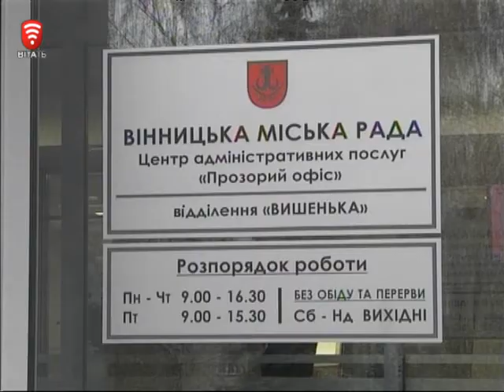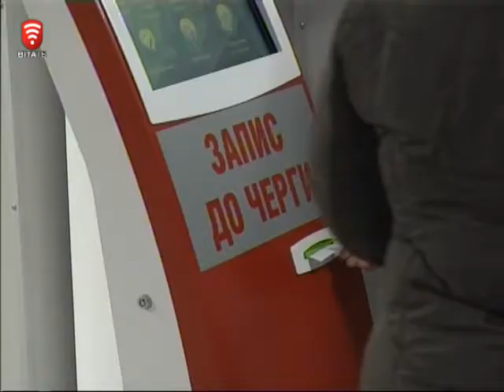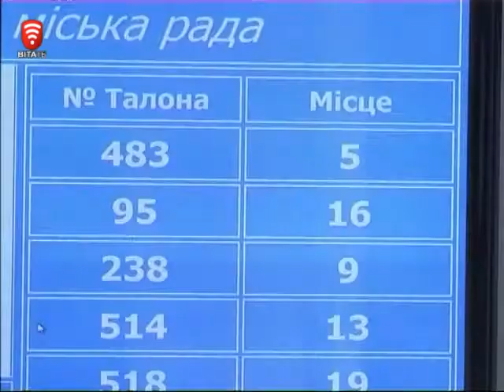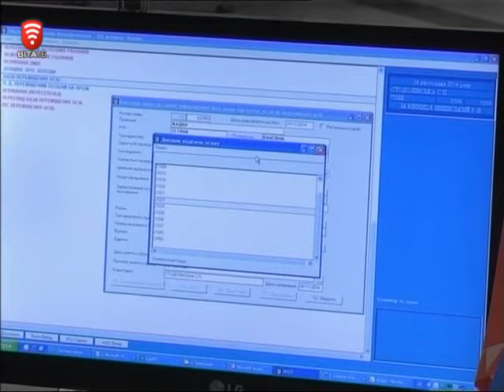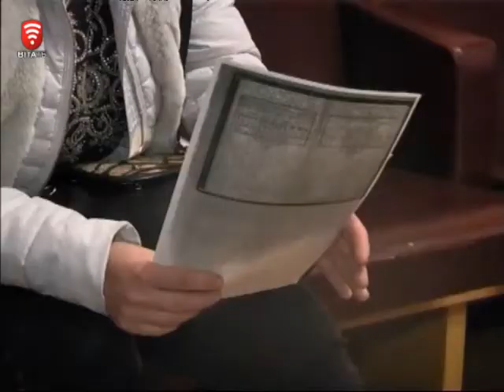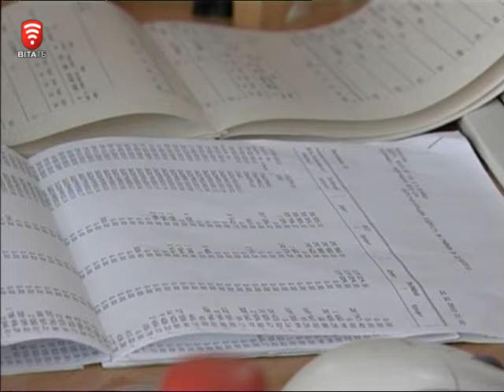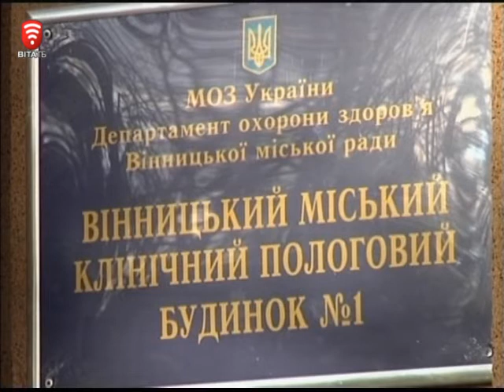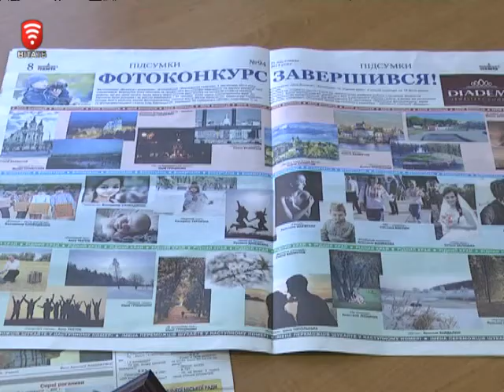Телеканал ВІТА новини 2014-11-24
Житлові субсидії - за новими правилами
Безкоштовний лекторій від донецьких викладачів
Статус переселенця узаконено
Вінниця зустріла своїх героїв
Відпочинок із сюрпризом або як вінницький АТОшник до пологового будинку сходив
Екскурсія в’язницею для підлітків